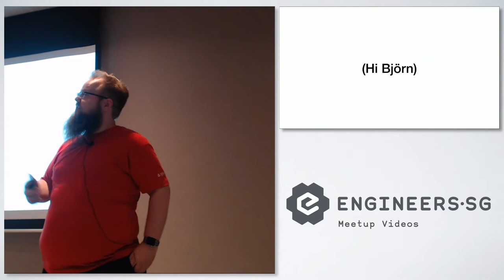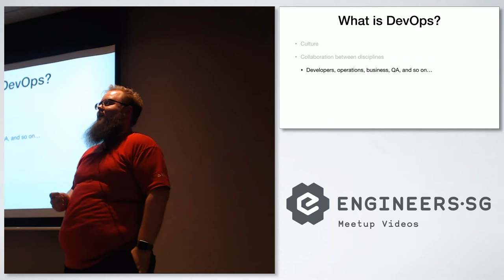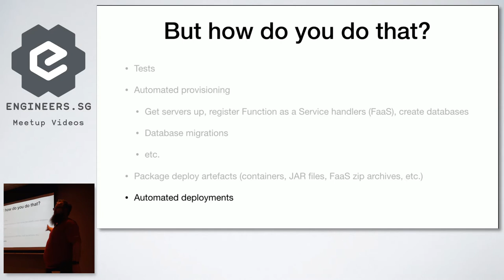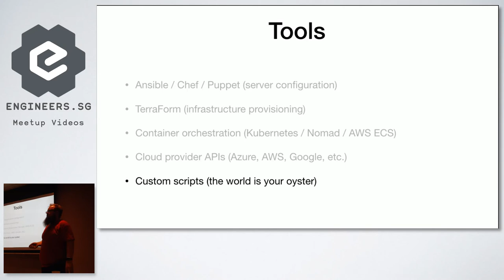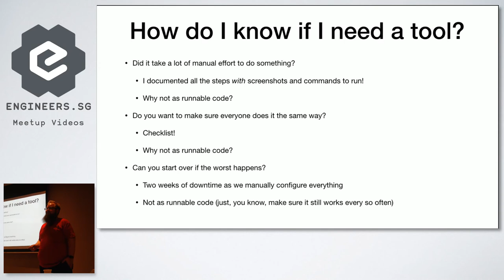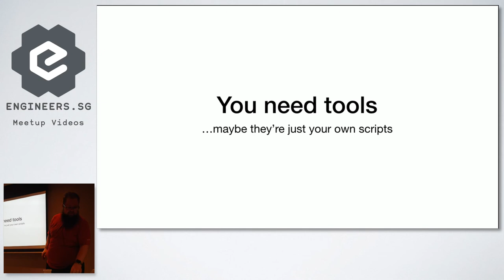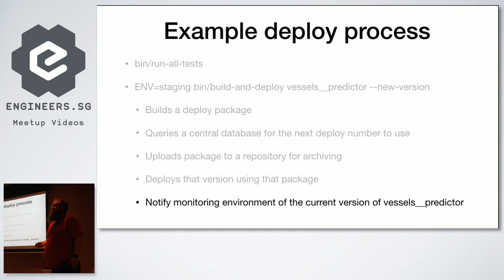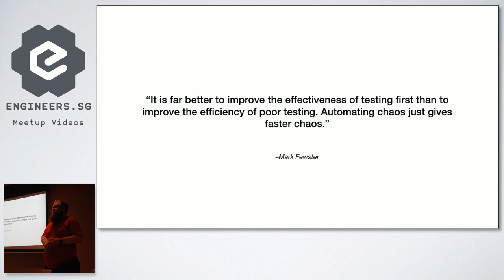What is DevOps? - JuniorDevSG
Speaker: Björn Andersson

DevOps is a word used a lot these days and reading job ads it seems like it's something one person in a team does. It also looks as if I buy the right tools I'm doing DevOps, but is that it?

Björn is a programmer with lots of strong opinions, weakly held. When he's not busy changing his mind, he builds data products at Spire using data collected from the satellites they build and get launched into orbit.

Recorded by: Woo Huiren